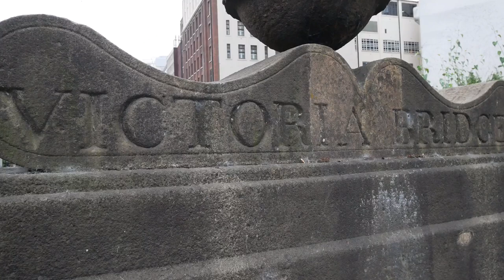Manchester Cathedral and Victoria bridge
At the far end of Deansgate, stands Manchester cathedral surrounded by tall buildings and Victoria bridge that crosses from Manchester to Salford over the River Irwell. Beautiful part of the city that embraces the old with new. Opposite the church is The Memorial for those that lost their lives in the Manchester Arena tragedy. This is a peaceful place to reflect despite being in the centre of the city. Five minutes walk from Victoria station. There are some interesting buildings in the area and some redevelopment is in progress at the corner of deansgate and Victoria place. In the background you'll spot the Arndale mall and Harvey Nichols. There are plenty of Hotels and apartments in the area. The river Irwell weaves it way through the two cities and there are interesting bridges to cross from one to the other.